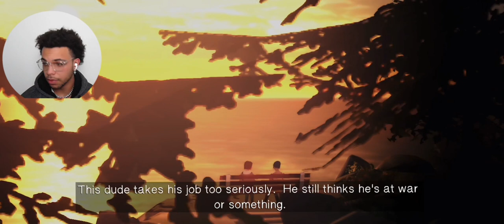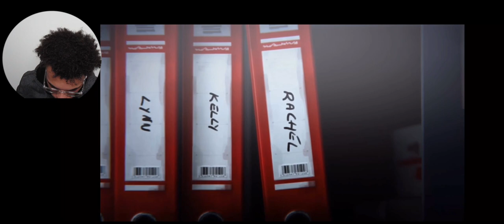Am I in Bootcamp……?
GAME: Life is strange
Publisher: Square Enix
Genre: Adventure game
Developers: Square Enix, Dontnod Entertainment, Deck Nine, Feral Interactive, Black Wing Foundation
Designers: Sebastien Judit, Baptiste Moisan, Sebastien Gaillard, Christopher Sica, William Beacham
Publishers: Square Enix, Square Enix Europe, Feral Interactive